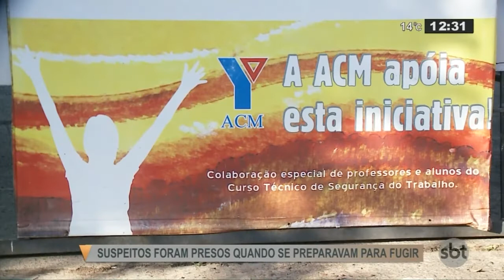Polícia prende dois envolvidos com clínica da tortura